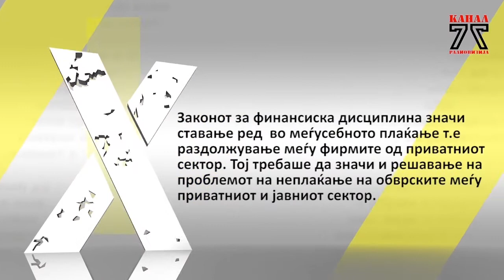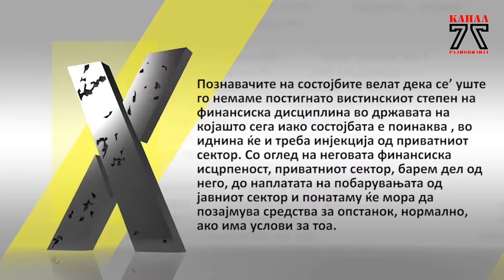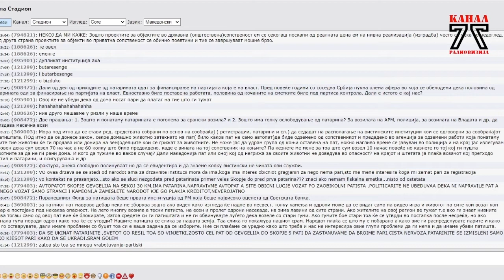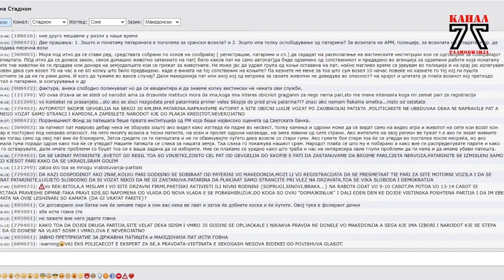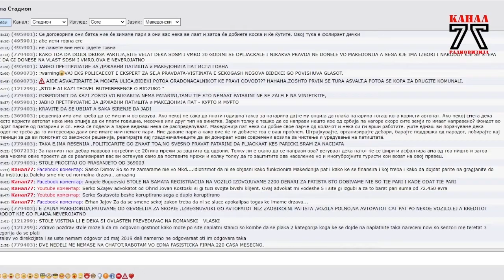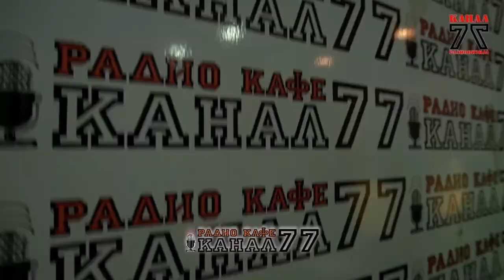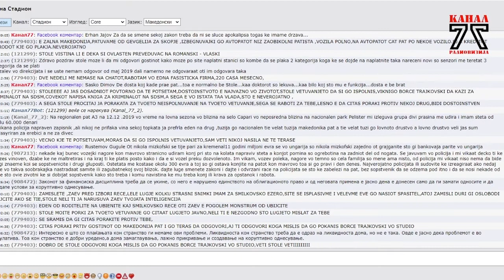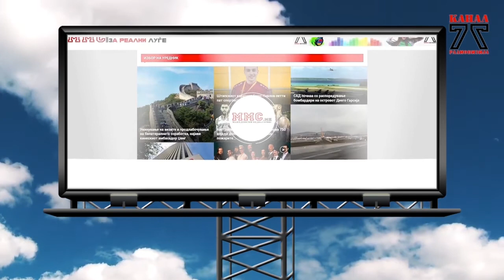Стадион на Канал 77 - 20.06.2020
Тема: Извршните решенија - невозможна мисија во државните институции